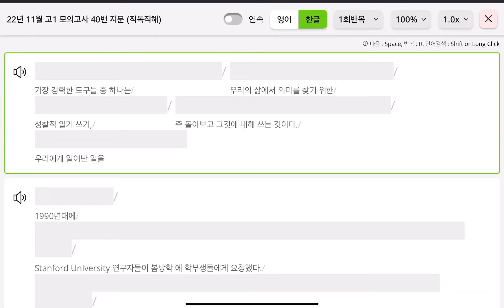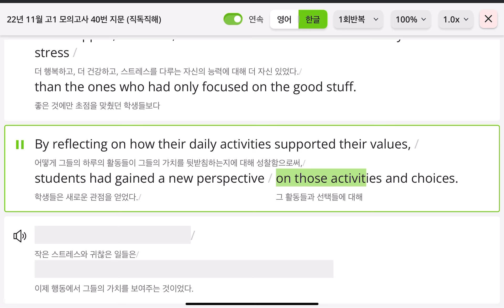2022년 고1 11월 #40